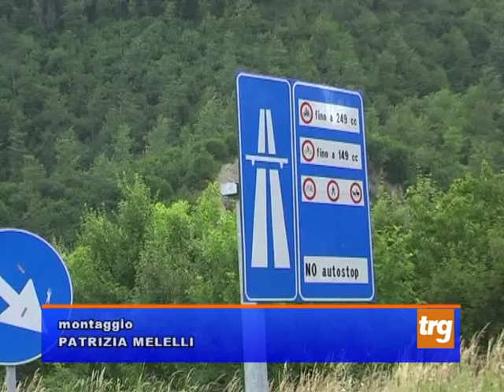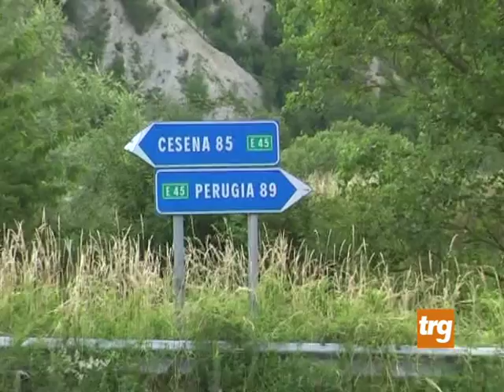mancini e 45